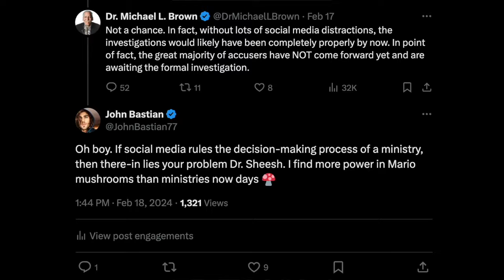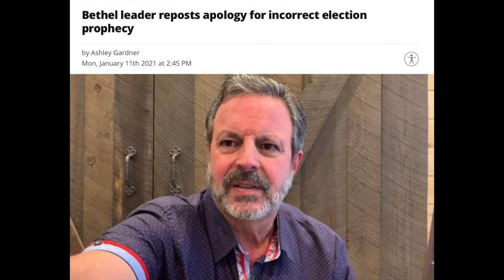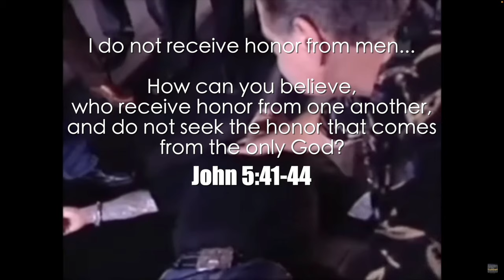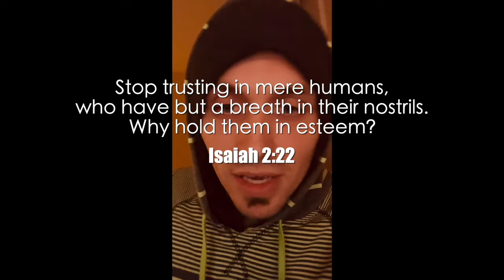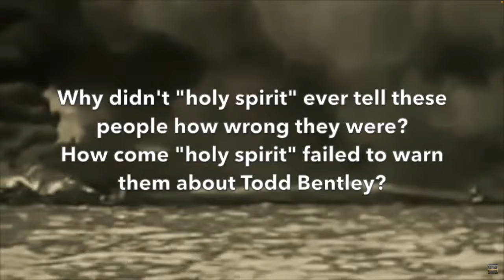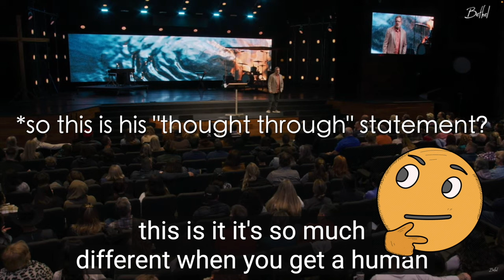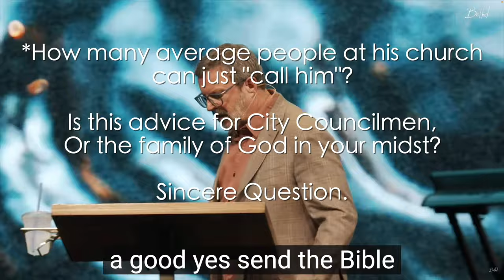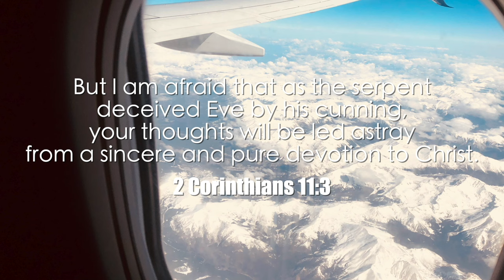Kris Vallotton Statement on Mike Bickle (from Bethel) 🥀🐒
This video covers Kris Vallotton’s recent statements regarding the Mike Bickle exposure within the body of Christ at IHOP KC. He makes the statements from Bethel’s stage in Redding, California. Mike Bickle was recently called out by IHOP KC leadership in a statement (to some extent) which does call for a time of reflection among the people of God…to say the least.

Kris Vallotton decides to weigh in on the topic and this covers my response to him. In my view, his statement is hap-hazard at best, and seems ironic being made in the backdrop of lecturing others about a city councilman's uninformed statements 🤔 How informed are you, dude?

A great verse to remember in this hour: “Stop trusting in mere humans, who have but a breath in their nostrils. Why hold them in esteem?” (Isaiah 2:22). That includes me.